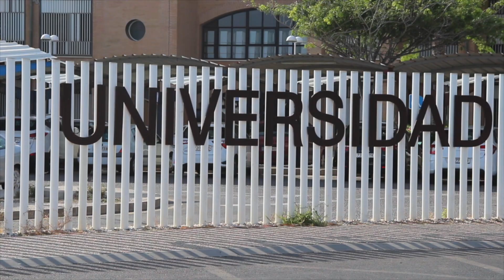Grupo Control con la seguridad de la Universidad de Almería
La Universidad de Almería, que se encuentra inmersa en las celebraciones por sus 25 años de vida, ha vuelto a adjudicar el servicio integral de seguridad en sus instalaciones a Grupo Control. La institución académica renueva de esta forma su confianza en Grupo Control para que continúe asumiendo el servicio de seguridad, tanto en las dependencias del Campus de La Cañada, como en otros edificios de la UAL repartidos por diferentes puntos de la provincia de Almería.